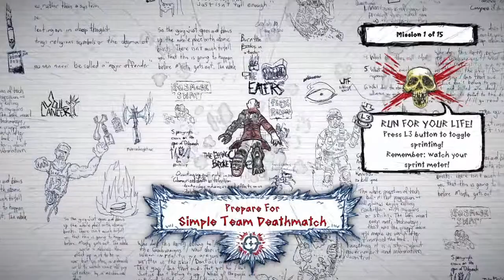Game's you should think about getting